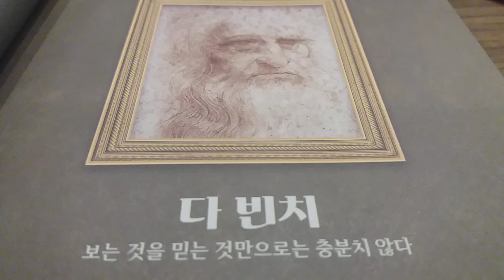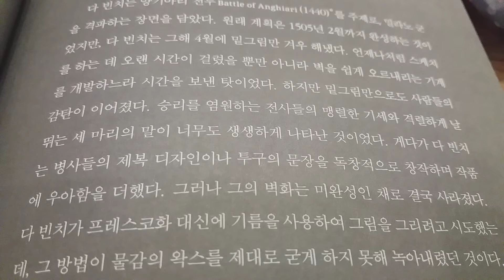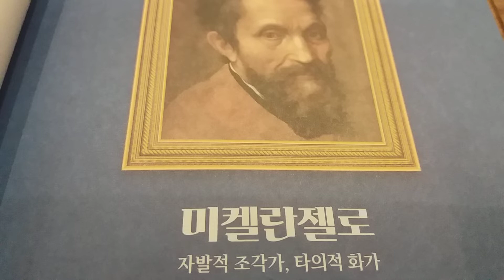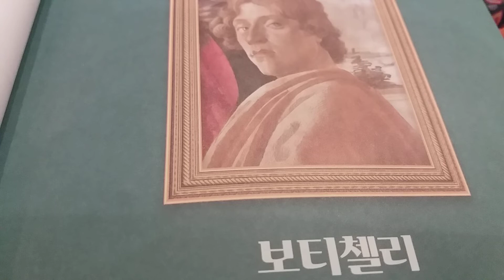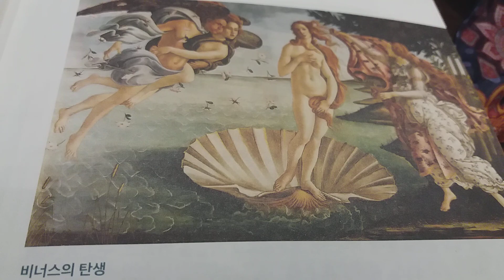해부학자,다빈치-모나리자.미켈란젤로-아담의창조.보티첼리-비너스탄생